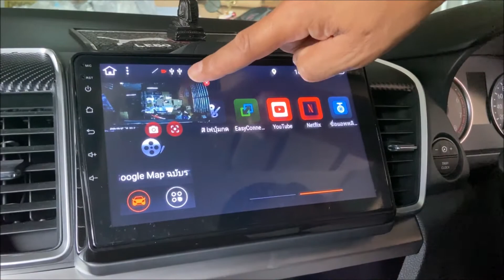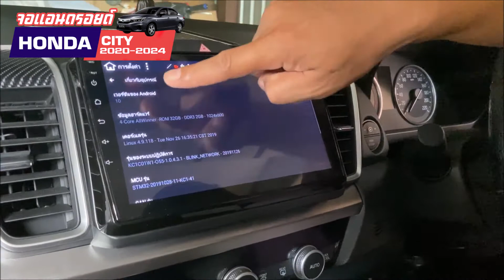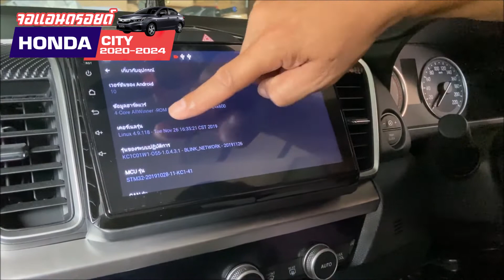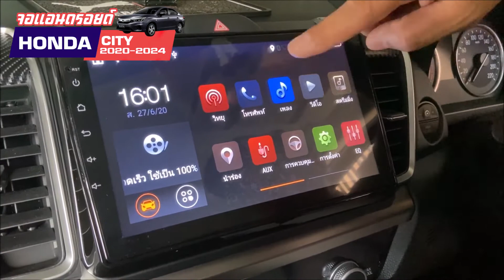ร้านรับติดตั้งจอแอนดรอยด์ติดรถ HONDA CITY 2020 - 2024 กรุงเทพ ลาดพร้าว87 โทร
จอแอนดรอยตรงรุ่นติดรถยนต์ MICHIGA ขนาด9นิ้ว สำหรับNEW HONDA CITY 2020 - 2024 มิชิก้า ราคา 8900 บาท แถมชุดสายสำเร็จรูป CANBUS ควบคุมพวงมาลัย พร้อมอัพเวอร์ชั่น Android VERSION 10.0 เรียบร้อย ► Built-in Bluetooth รับสาย/โทรออก/เล่นเพลงจากสมาร์ทโฟนได้แบบไร้สายใส่ฟังก์ชั่น Youtube / Google map มาพร้อมไม่ต้องโหลดแอป RAM2 +ROM32 G.CPU PROCESSOR QUAD 4 CORE CAR ANDROID HEAD UNIT ฮอนด้าซิตี้ 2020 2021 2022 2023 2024 แถมฟรีกล้องถอยหลังประกันศูนย์1ปีแบรนด์ยี่ห้อ MICHIGA
LINE@Id : @pone
NISSAN ALMERA
- PRODUCT CAR AUDIO ACCESSORIES HEAD UNIT
- SPEAKER SUBWOOFER